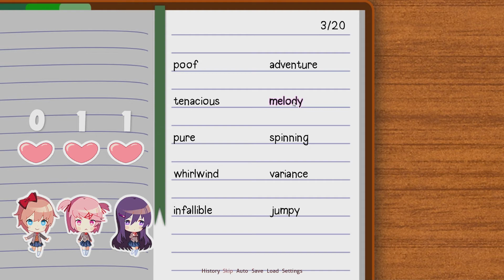Doki Doki Flirting Club - Dawn and Allen Play DDLC Part 2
The journey continues! Dawn and Allen write a poem, return to the literature club, and have a rather surprising encounter with their chosen girl. Will Yuri like their poem? Will Blanky finally enjoy reading? Will Dawn ever get her horror fix? Tune in next time to learn more!

On an entirely serious note, this game gets DARK. This episode and the next few are relatively light-hearted, but do be aware that this game will touch on the themes listed here on Doki's

There will be a very clear warning before these themes do become prevalent in the game, but it always pays to be aware!

We stream regularly multiple times a week!

Gameplay, music, and sound effects are from Doki Doki Literature Club (2017) by Team Salvato